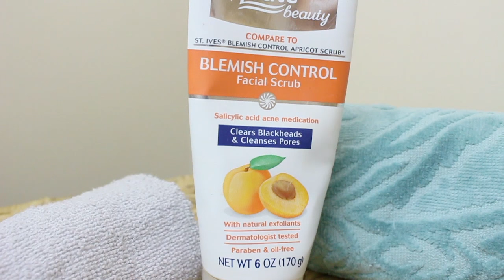Mis Cuidados de La Piel! Como Elimino el Acne y Puntos Negros! ft PMD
Aqui puedes conseguir tu PMD!

Hola!! olvide mencionarles que tengo mi piel mixta =) depende la temporada del año es como mi piel se comporta, por lo regular la tengo grasa en algunos lados y seca de otros, tambien soy propensa al Acne por lo cual estos productos me han ayudado bastante a controlar ese problema que antes tenia..

Enviame Cartitas!

💜Room Tour! 💜

💛💛💛💛💛💛Vídeos Populares💛💛💛💛💛💛

Gracias a PMD por hacer este video posible!